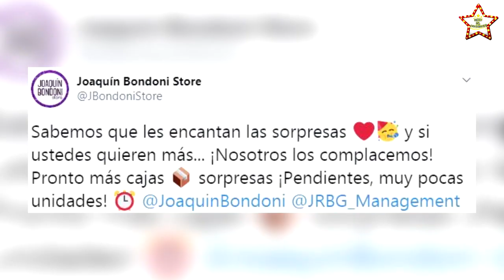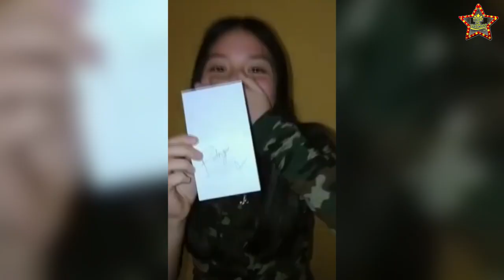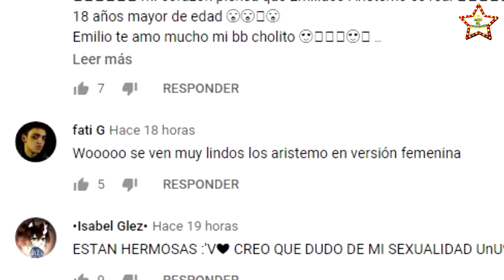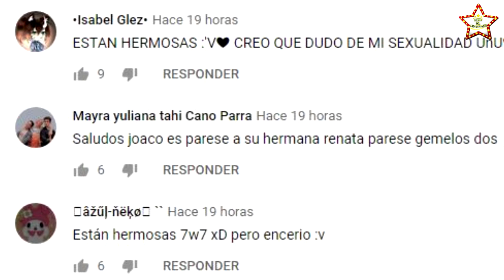JOAQUÍN BONDONI prepara más cajas sorpresa para sus fans